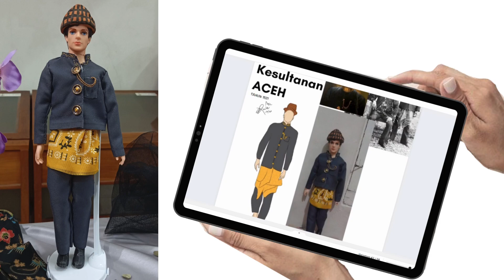SEJARAH DISAIN BUSANA SUMATERA 2